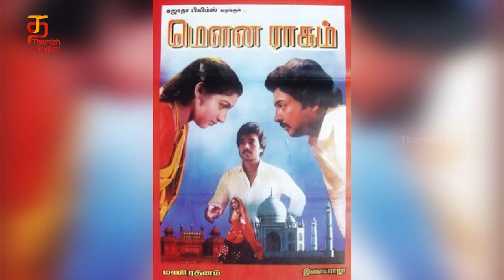Maniratnam insulted Vijay | Director Maniratnam | Thalapathy Vijay | Mersal | Thamizh Padam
Maniratnam insulted Vijay. Director Maniratnam once insulted Thalapathy Vijay for his look and acting sense. Watch the video and know more details.